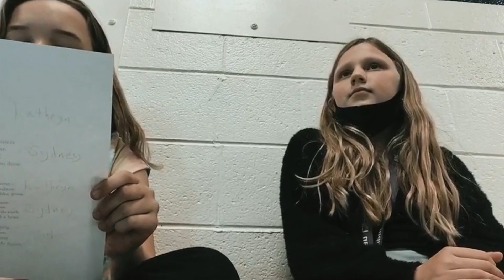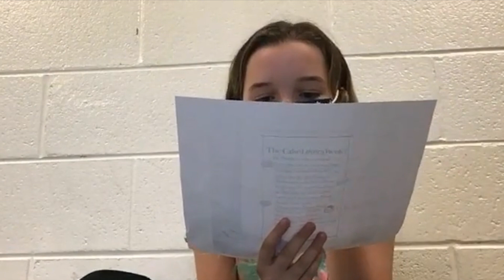JOHNSTON Poetry Cafe